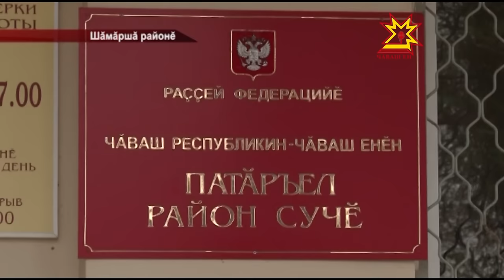Пĕр автомашинăпа пĕтĕм çемьене №4 çынна№ таптаса вĕлернĕ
Патăрьел судĕнче çурла уйăхĕнче Шăмăршăра пулнă ĕç пирки суд вулавĕ пуçланнă. Ун чухне ку инкек халăха самай пăлхантарчĕ. Пĕр машина тÿрех пилĕк çынна çапса хăварнă, вĕсенчен пĕри çеç чĕрĕ юлнă. Çемье пуçĕ Алексей Михайлов: «Чи лайăх та хăрушлăхсăр транспорт _ çуран утни» _ теме юратнă-мĕн. Шел те, ун сăмахĕсем тÿрре килмен.